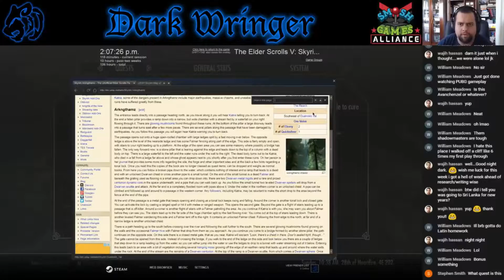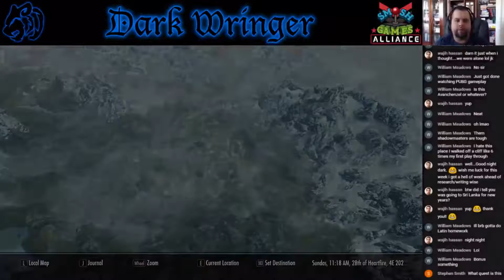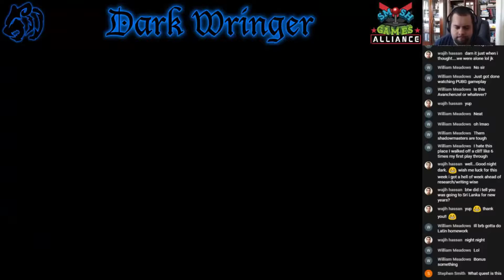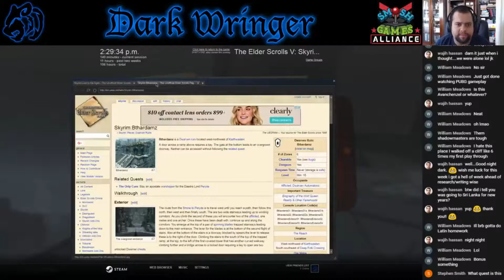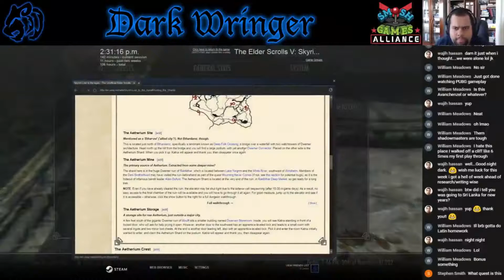[Let's Stream] Skyrim: SE - Part 149 - "Dwarven Ruins: The Quest"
We open the Tonal Lock and find a shard of Aetherium. Katria and we then split up to find the rest of them, which are all located in Dwarven ruins.

-Ashley Anthrax